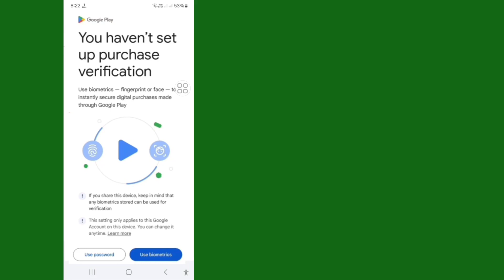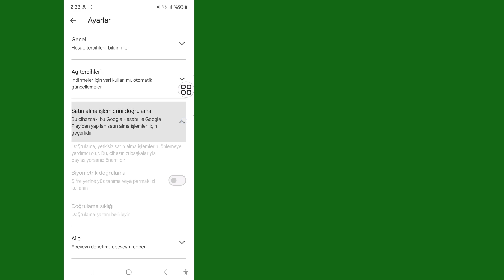Play Store'da Satın Alma Doğrulamasını Ayarlamadınız Hatasını Nasıl Düzeltebilirsiniz (2024)